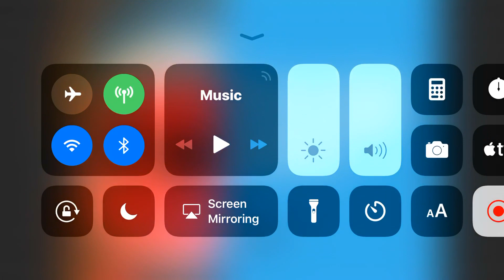Hot chips and cheese•Granny Hangouts